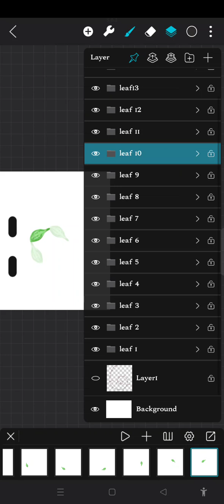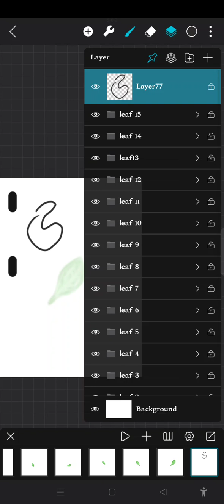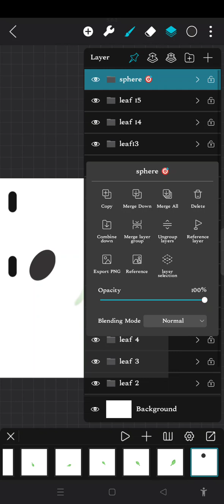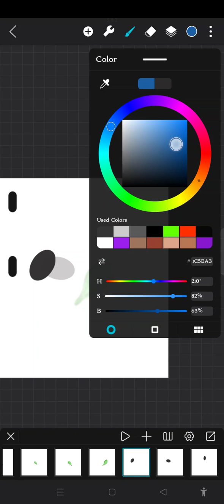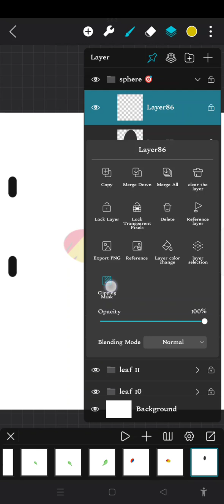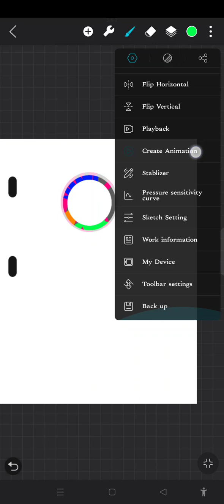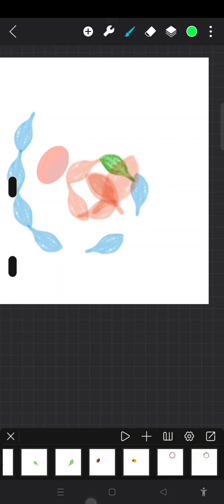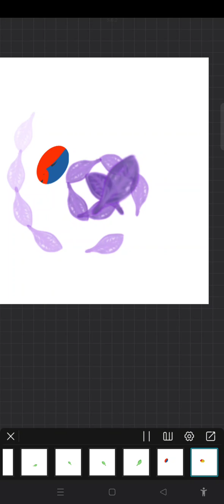ANIMATION SET-UP IN HIPAINT APP.